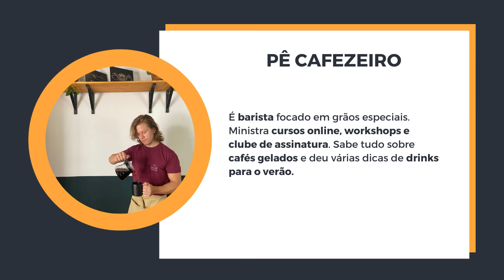Pê Cafezeiro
Verão bombando e ninguém melhor que o Pê Cafezeiro para animar a festa! Ele comenta sobre as infinitas possibilidades de preparar cafés gelados ou fazer aquele drink de respeito para tomar na beira da piscina. Espresso Tônica é um dos seus favoritos! Corre para escutar várias histórias de quem largou uma carreira sólida de Relações Internacionais para seguir o caminho de sua grande paixão. Café!